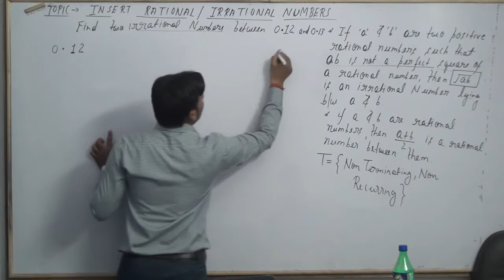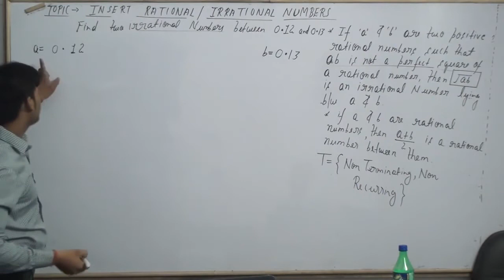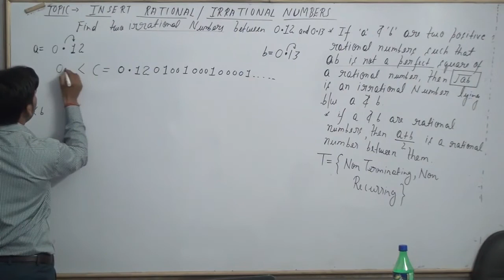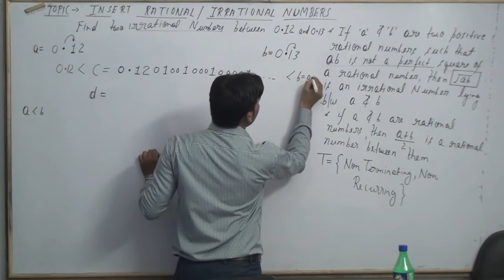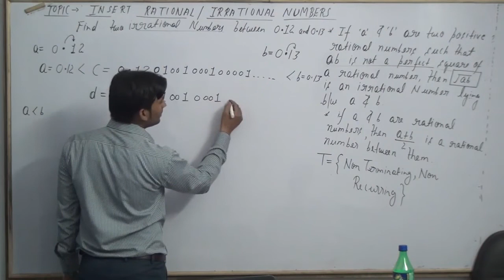Find two irrational numbers between 0.12 and 0.13.